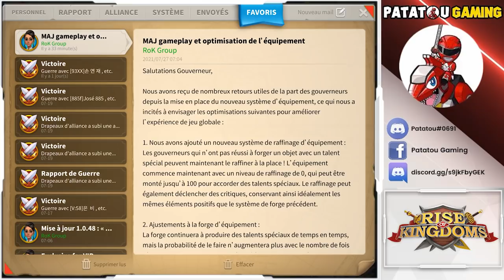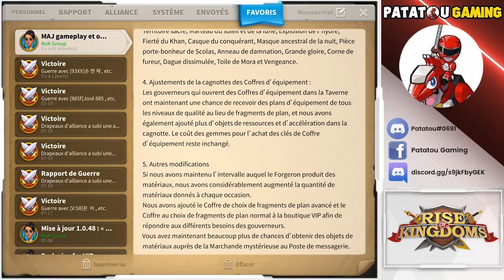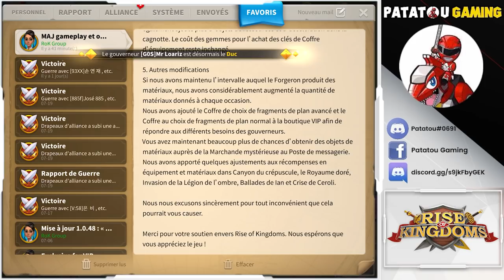NEW UPDATE! BIG CHANGES! RISE OF KINGDOMS